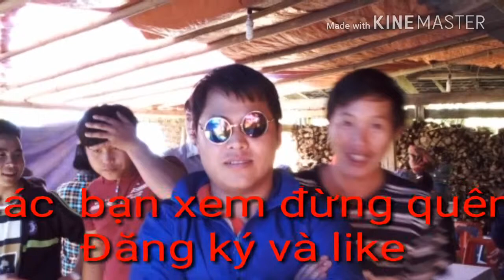Cắt tóc miền quê (Zaj vwj lub neej)